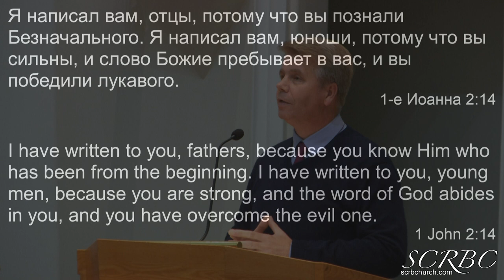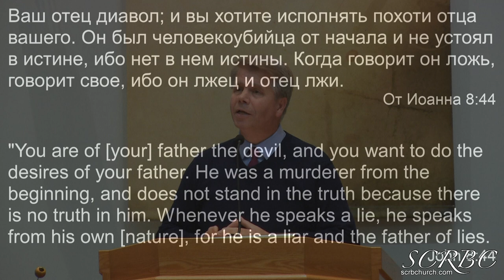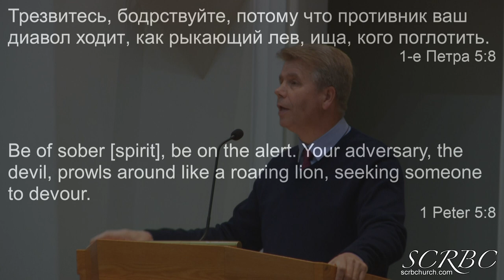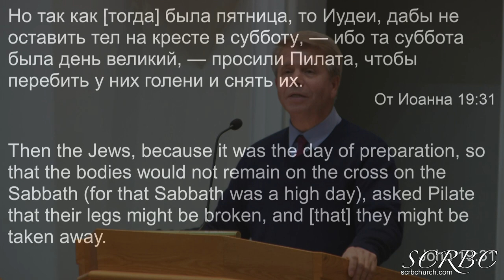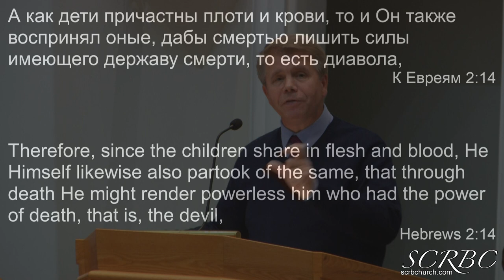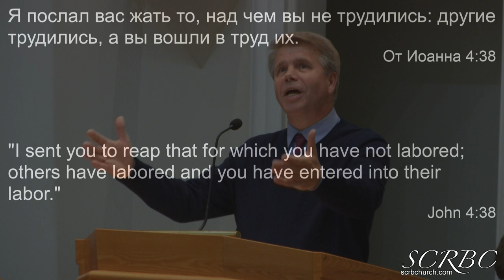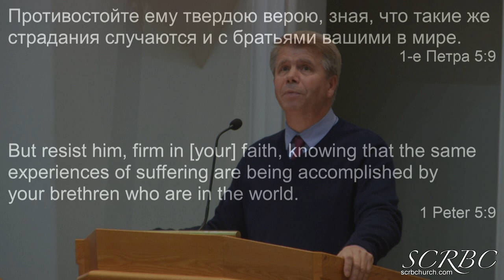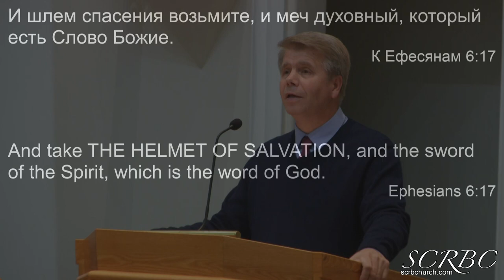2019 11 10 Победа Над Лукавым. Г. Кронин